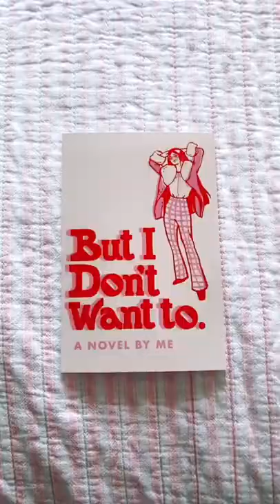Photo Wall Tiktok redo my room with muah